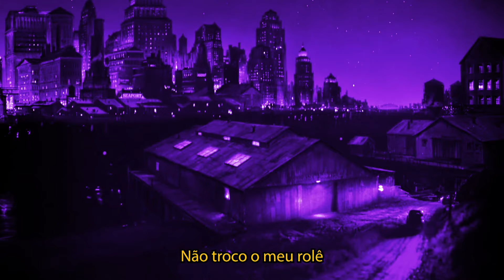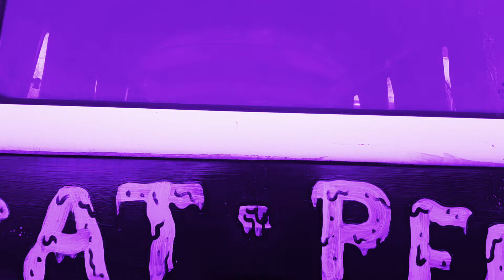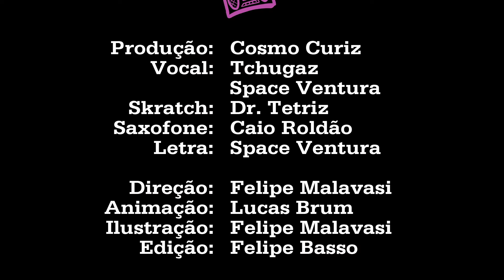Cool Cat - Vol. 1 - Video Edit ["Dick Tracy" & "Whiskaz Sachê"]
0:01 Dick Tracy
3:13 Whiskaz Sachê

COOL CAT - VOL. 1

Em uma cidade dominada por ratos criminosos e policiais cachorros corruptos, uma gang de gatos tenta sobreviver vendendo mixtapes proibidas.
‪Faz frio, nas esquinas se vê jazz, drogas, crimes, corações partidos e brigas por território.‬
Nos becos sem saída, uma viagem sem volta.
A vida em cima do telhado pode ser perigosa...
Mas você prefere uma que não vale a pena ser vivida?

"Dick Tracy"

Produção: Cosmo Curiz
Voz: Tchugaz & Space Ventura
Saxofone: Caio Roldão
Skratch: Dr. Tetriz
Letra:Space Ventura
Direção: Felipe Malavasi
Animação: Lucas Brum
Ilustração: Felipe Malavasi
Edição: Felipe Basso

"Whiskaz Sachê"

Produção: Cosmo Curiz
Letra: Space Ventura
Atriz: Dhebora Schenoor
Direção: Felipe Malavasi & Felipe Basso
Filmagens: Felipe Souza
Ilustração: Felipe Malavasi
Edição: Felipe Basso